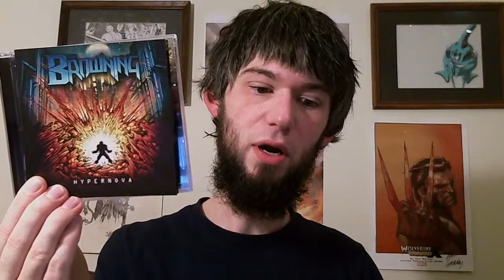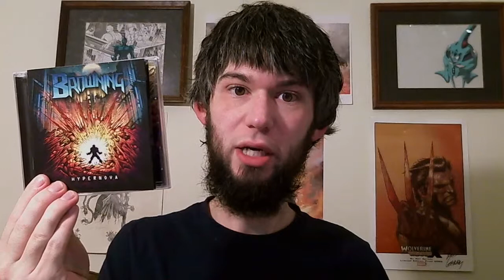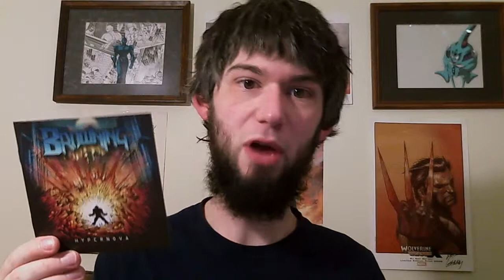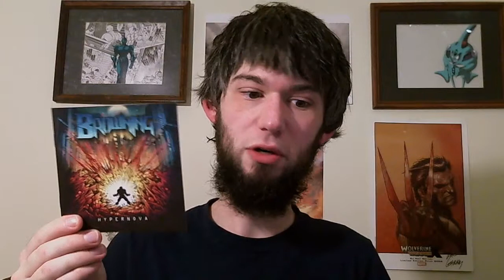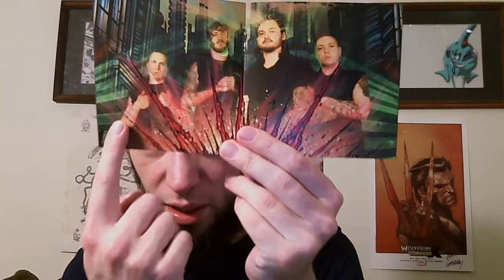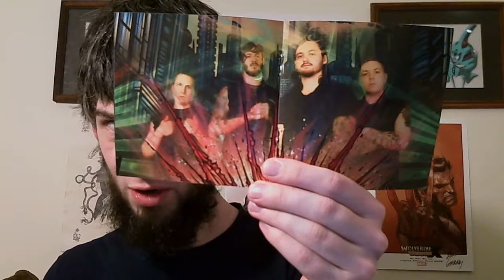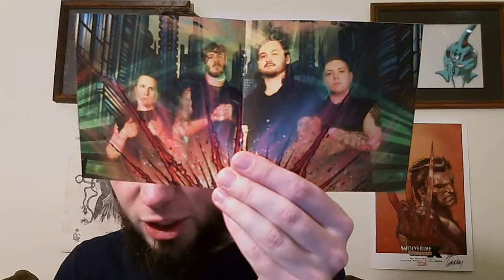The Browning : Hypernova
music review of this hardcore/metal electronica band